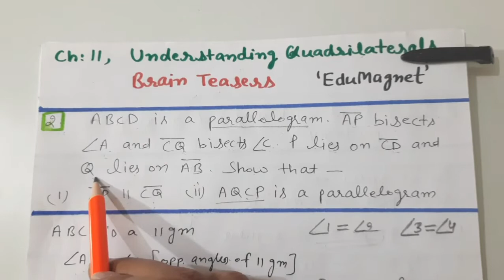DAV CLASS 8 MATHS CHAPTER 11 UNDERSTANDING QUADRILATERALS BRAIN TEASERS Q.2 and 3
DAV MATH CLASS 8 CHAPTER 3 EXPONENTS & RADICALS ||DAV CLASS 8 MATHS BOOK SOLUTIONS CHAPTER 3

DAV CLASS 8 MATHS CHAPTER 5 PROFIT LOSS AND DISCOUNT|| DAV CLASS 8 MATHS CHAPTER 5 COMPLETE SOLUTION